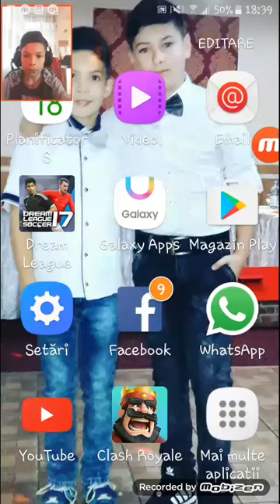MAGICAL-CHEST( prima mea legendara)